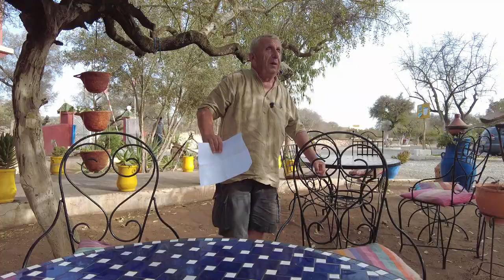MAROKKO WAS AUSWANDERN ANBETRIFFT.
Willkommen im Orient Nordafrikas in Marokko mit sonnengereiften Grüßen von Didier, dem Salamiberber. In meinem Blog mit Didier und seine Berbermeute aus Essaouira in Marokko.
Eines von vielen Interview
Herzlich willkommen in eines der wenigen Länder, wo wir die Zeit haben und Europa hat leider nur die Uhren. Hinzu steht in Marokko die Menschlichket an erster Stelle.

Marokko ist weiterhin ein sicheres Reiseland, auch wenn von verschiedenen - auch offiziellen - Seiten Reisewarnungen verbreitet werden. Derartige Warnungen sind nach Kenntnis der Sachlage vor Ort nicht gerechtfertigt und können einem Land, das sich redlich bemüht, seine wirtschaftliche Lage zum Wohl der Bevölkerung zu verbessern, großen Schaden zufügen. Der Tourismus, als wichtiger Wirtschaftsfaktor des Landes, erhält in Marokko ein besonderes Augenmerk in Bezug auf die Sicherheit der Touristen. Hier wie überall sonst ist natürlich auch dort der Besucher angehalten, sein Verhalten dem Land anzupassen. Die Marokkaner sind freundliche Leute, die sich über einen Gruß, ein Lächeln und höfliche Umgangsformen freuen. Bitte bedenken Sie auch: ungerechtfertigte Reisewarnungen sind der Dünger für Arbeitslosigkeit und Armut und die Wurzel für Terrorismus.
Genießen Sie frei und unbesorgt ihre Reise durch das herrliche Land Marokko.